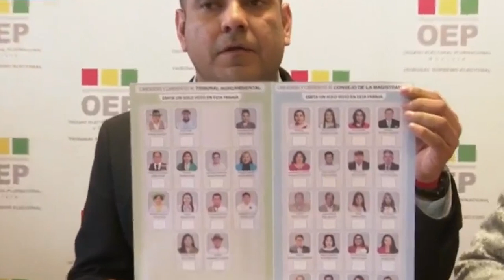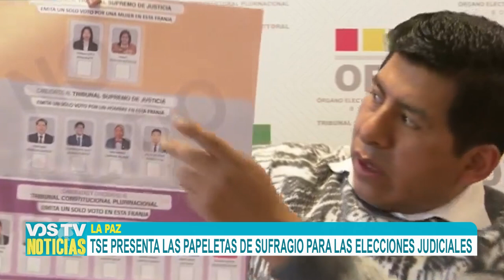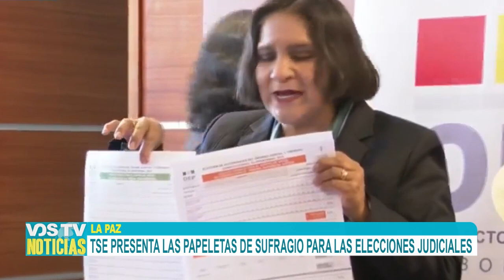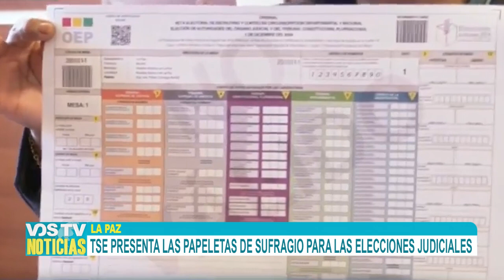TSE PRESENTA LAS PAPELETAS DE SUFRAGIO PARA LAS ELECCIONES JUDICIALES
El Tribunal Supremo Electoral realiza la presentación de papeletas de sufragio y actas de escrutinio para las elecciones judiciales. Por su parte, el presidente del TSE, Francisco Vargas, informa que el calendario electoral se cumple de acuerdo a lo programado.